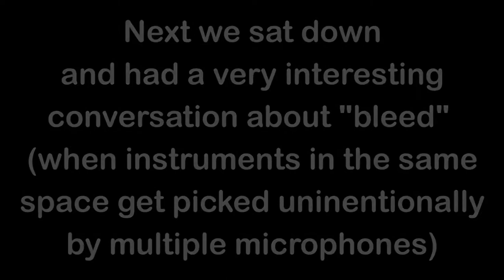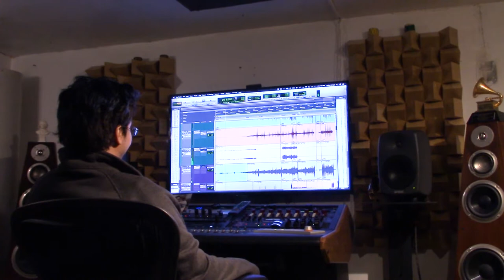Any Gama - Mixing The Bunker Session : Chapter 4 - Working with Pablo 2/3 (Grammy award winner)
Mixing all the 6 tracks of The Bunker Session was no easy feat to accomplish, and in this series, we’ll show you the behind the scenes of how it is to work on such a huge project with three sound engineers, two of which are Grammy Award winners. In this fourth chapter, we really dive in with Pablo into all the technical work. We talk about “bleed” (when instruments in the same recording space get picked by multiple microphones unintentionally) and about the feel of the song. We will also learn more about Pablo and his father, a relationship that had a pivotal role in getting him to where he is today, and about his fond memories from his childhood listening to the song “Llorando se Fue” which he’s now mixing with us.
Watch this series for valuable information and insights about all the work that goes into a short piece of music, and the talented people who are behind it.

Shot and edited by - Roni GBZ Jr.